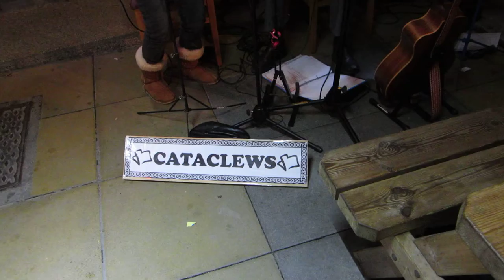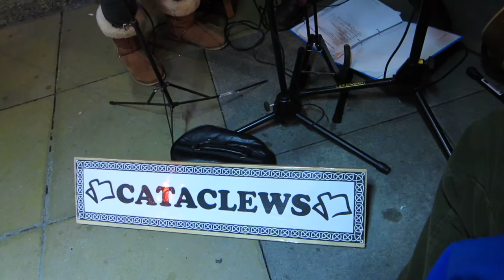Padstow Christmas Festival 2012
Live at The Old Ship, Padstow